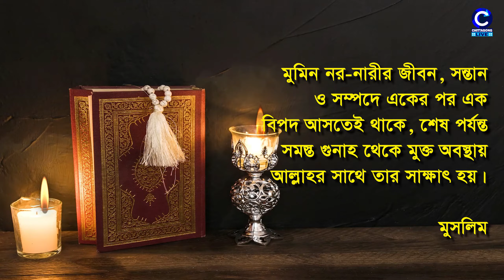বাংলা হাদীস । পর্ব-৫২। Bangla Hadith। Chittagong Live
হযরত মুহাম্মদ সাল্লাল্লাহু আলাইহি ওয়াসাল্লাম বর্ণীত ছোট বাংলা হাদিস শিখতে প্রতিদিন চোখ রাখুন আমাদের ইউটিউব চ্যানেল এ। প্রতিদিন ভোর ৭টায় প্রচারিত হচ্ছে হযরত মুহাম্মাদ (সাঃ) হতে বর্ণিত বাংলা হাদীস।
ছোট বাংলা হাদিস শিখুন, জানুন আর অনুশীলন করুন। ছড়িয়ে দিন সবারমাঝে শেয়ারকরে। অসীম সোয়াবের অংশীদার হোন।

আমাদের ফেসবুক পেইজ এ লাইক দিয়ে সাথে থাকুনঃ

Learn small bangla hadith/hadis every day at Chittagong Live. These bangla hadith / hadis narrated narrated from Muhammad (pbuh).